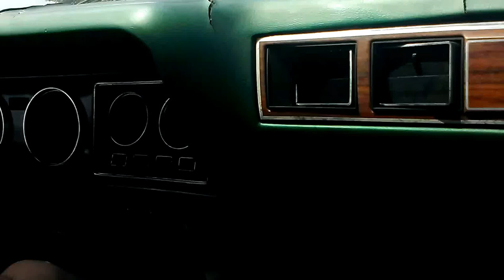CAMARO PASSES 1978 CHRYSLER CORDOBA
THIS WAS FILMED TWO DAYS AGO HERE IS A VIDEO OF A 1980S MODLE CHEVROLET CAMERO  PASSING US HOPE YOU ENJOY ANY MUSIC YOU HEAR I DONT OWN IT